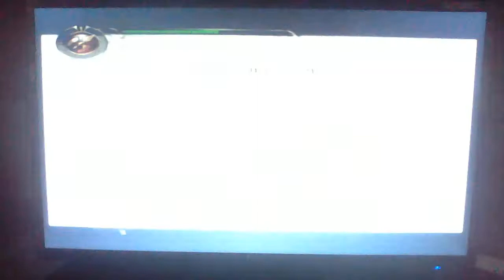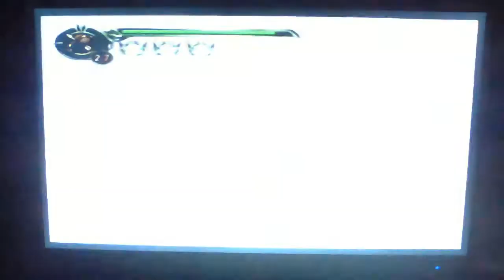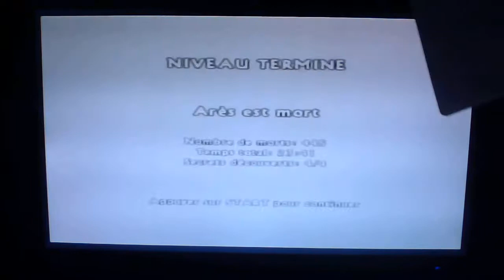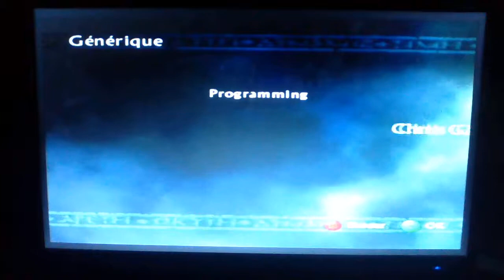acte3 le dieux du combat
Dans ce dernier chapitre avec le Spartiate, nous arrivons a Rome pour enfin ce venger de l'empereur Tibère, en plus avec une rébellion des gladiateurs en prime. Bonne vidéo a tous. N'oublié pas de vous abonné, de like et de commenter. Merci a vous les amis.